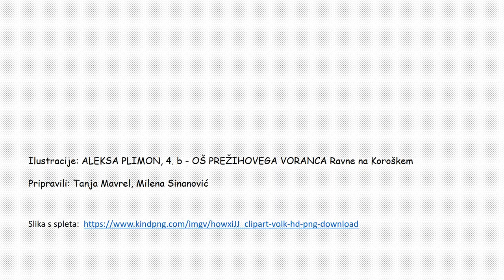PST, VOLK JE V SOBI